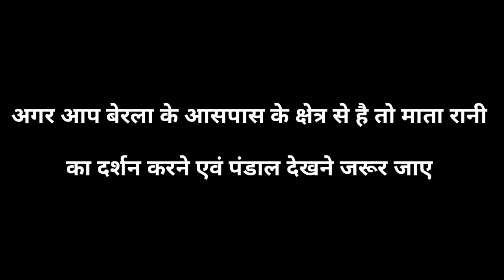बेरला दुर्गा पंडाल एवं जगराता | berla durga pandal 2023 | kavita vasnik | mata jagrata | jhanki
berla city
berla
berla durga pandal
durga pandal berla
kavita vasnik geet
kavita vasnik jagrata
navratri 2023